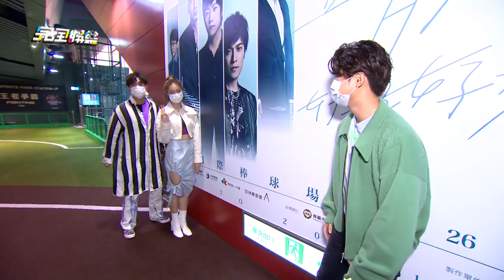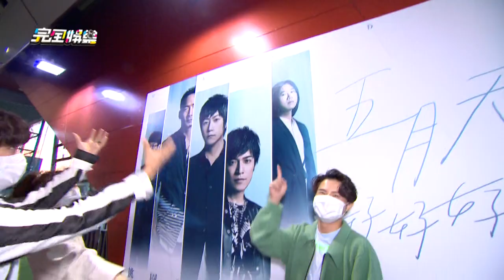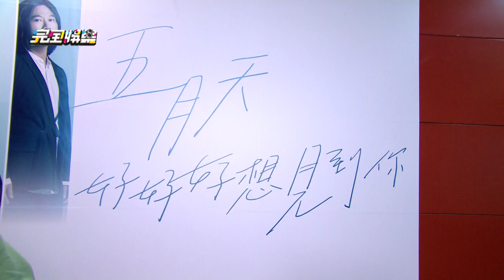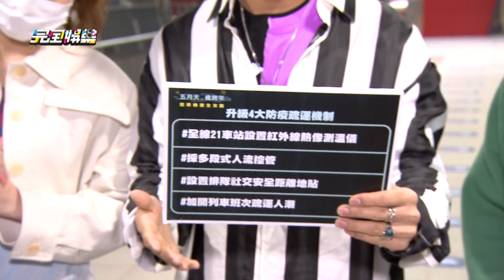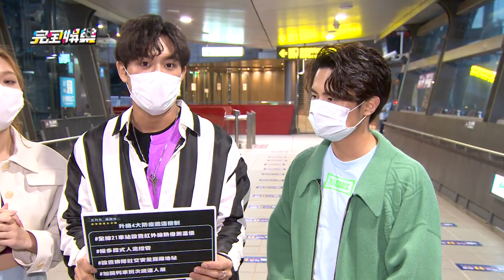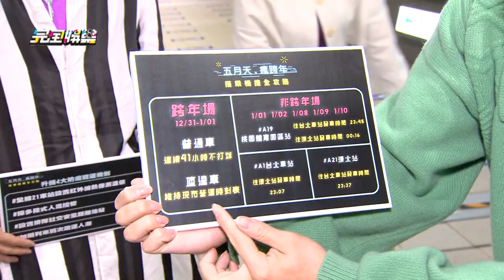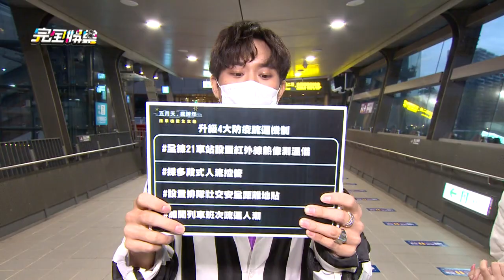【粉絲集合】五月天我們來啦~告五人與師兄初見面嚇到差點跪下啦